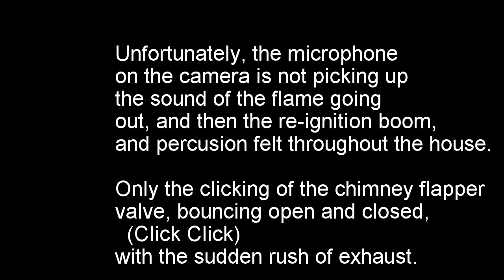Oil Burner Symptom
My Oil Burner has brief Flameouts  and re-ignition randomly, and the flame is out for less than a second..   The video here is repeated several times, it does not happen this frequently..